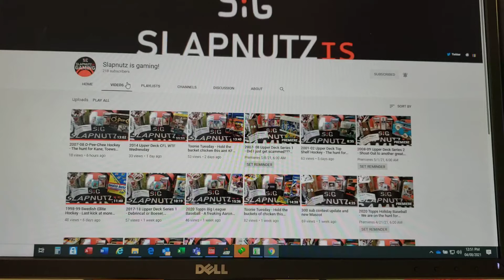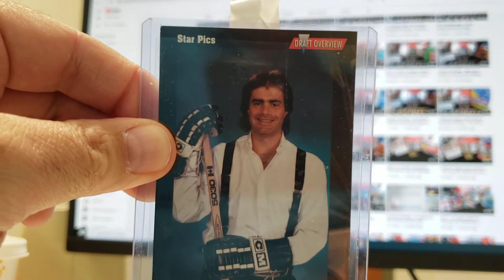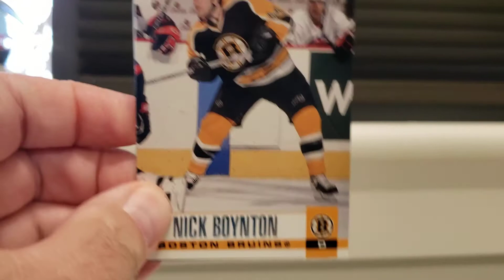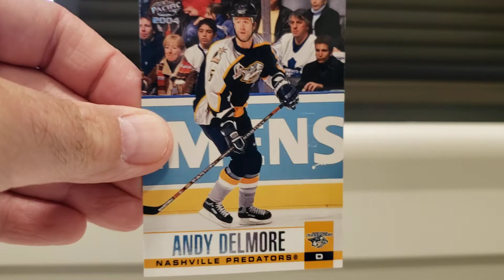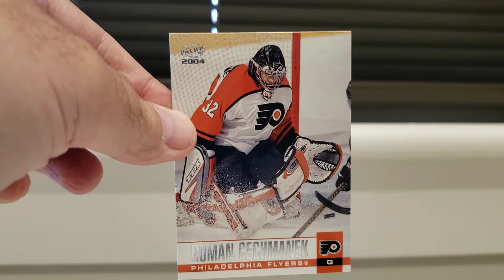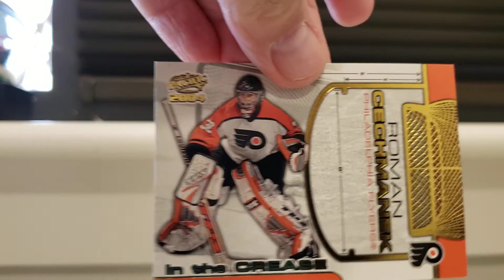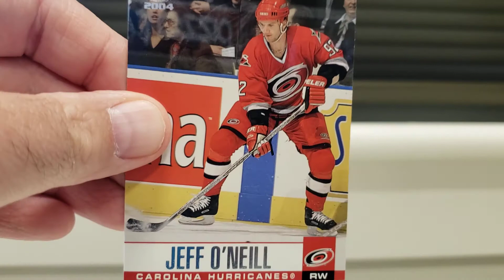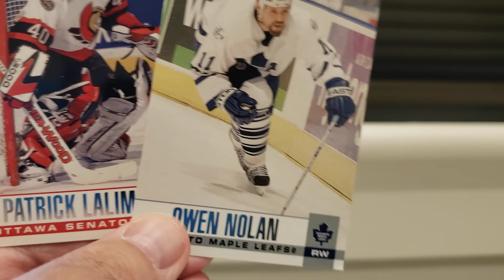MAILDAY FROM SLPANUTZ IS GAMING! FEATURING 2004 PACIFIC HOCKEY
We get mail from Slapnutz is Gaming! He sent some 2004 Pacific Hockey cards!! Great memories!!